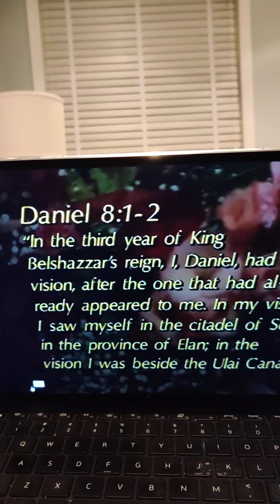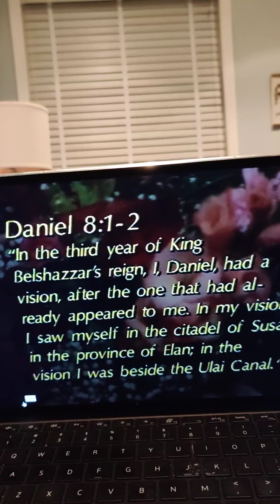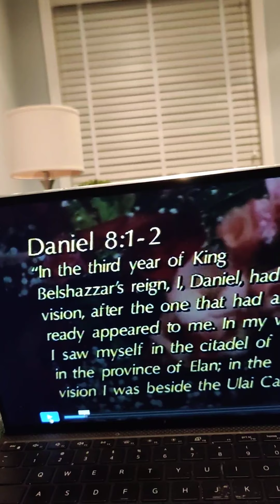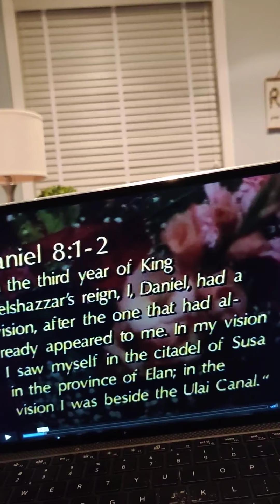football or the sanctuary doctrine, Daniel chapter 8....Carter Report....